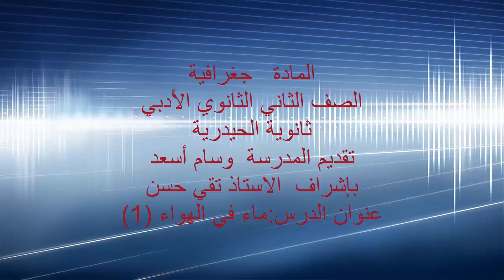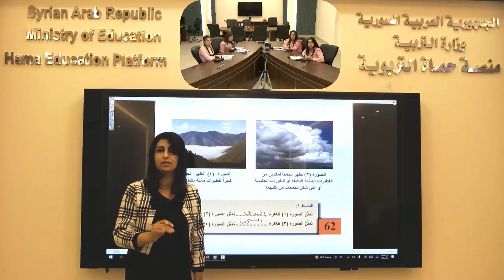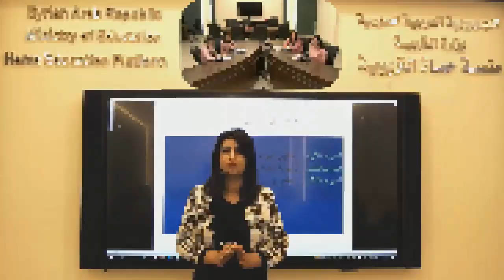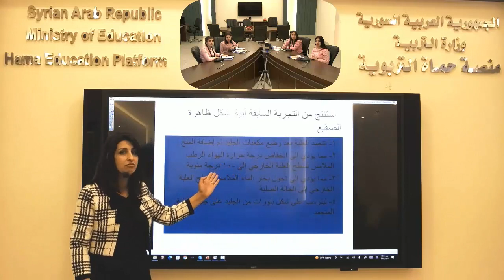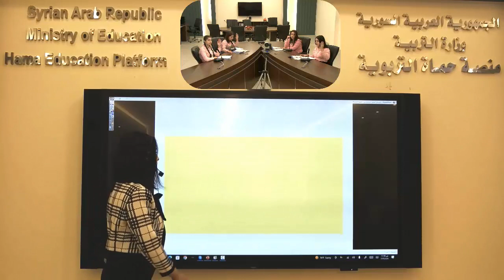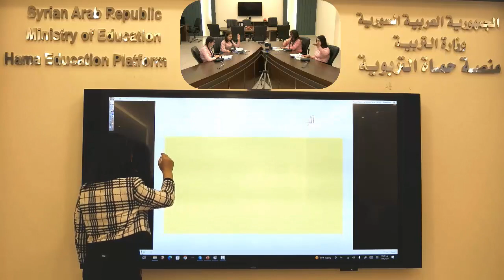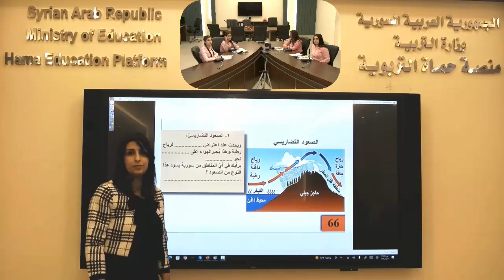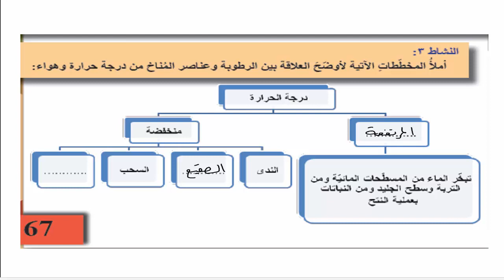الثاني الثانوي الأدبي - جفرافيا - ماء في الهواء 1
منصة حماة التربوية - الثاني الثانوي الأدبي - جفرافيا - ماء في الهواء1 - وسام اسعد